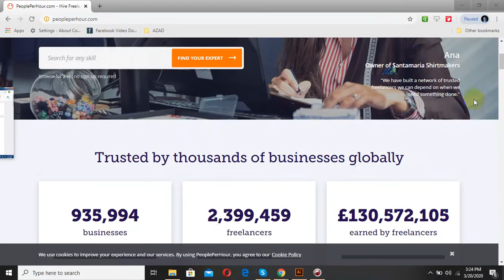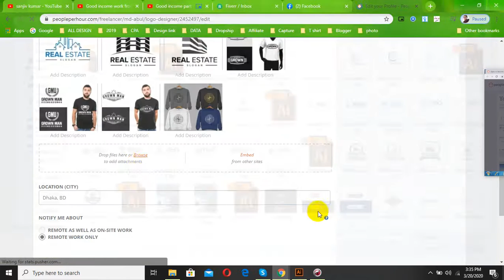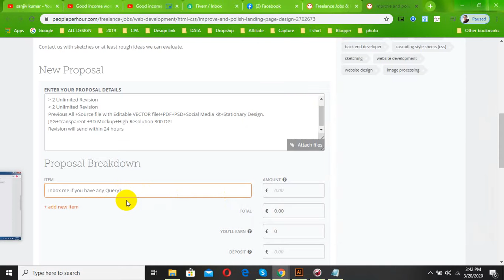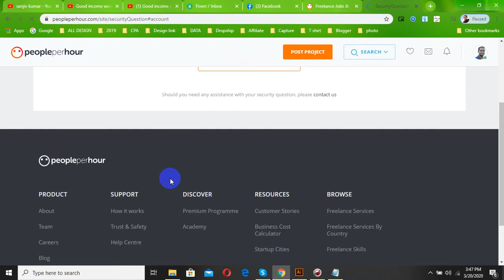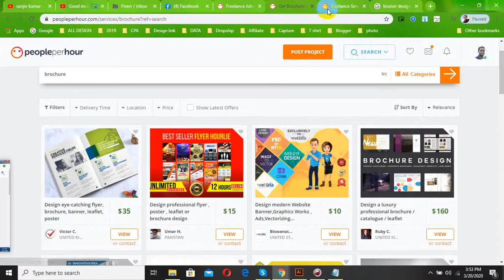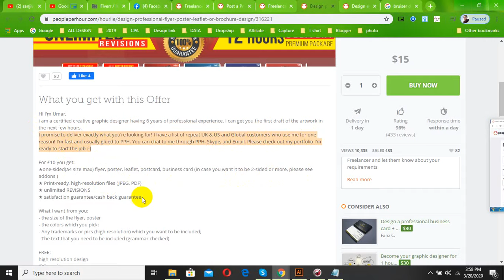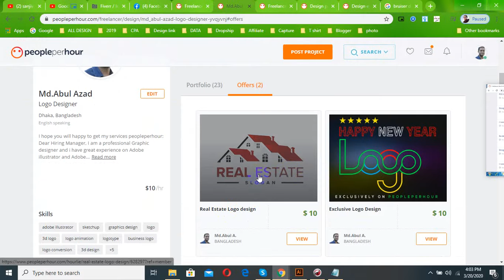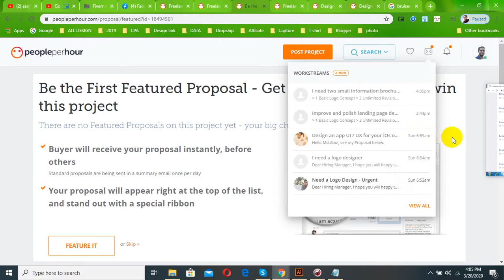Good income part time job , Work from home ,freelance ,People Per Hour